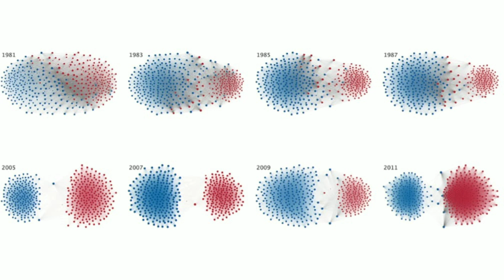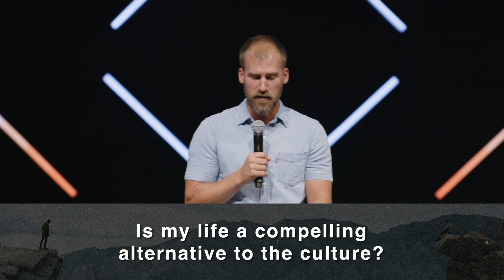Navigating Today's Culture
Choosing to follow Jesus will put you at direct odds with the culture around you in real ways. Instead of seeing this as a problem, how can we use this as an opportunity to engage the world in ways that bring real change?

Our mission at New Hills Church is to lead people to life in Christ.